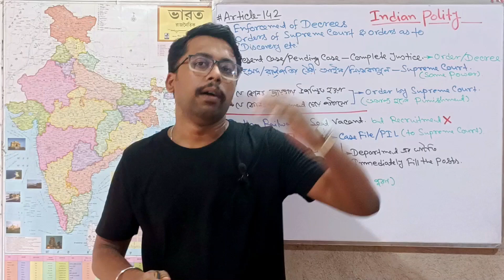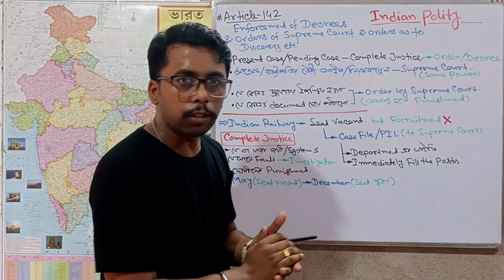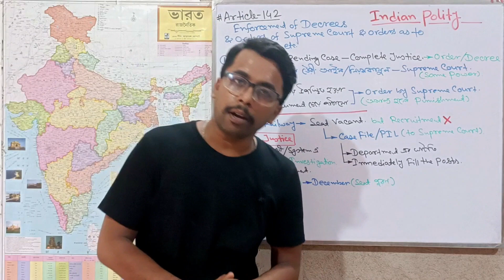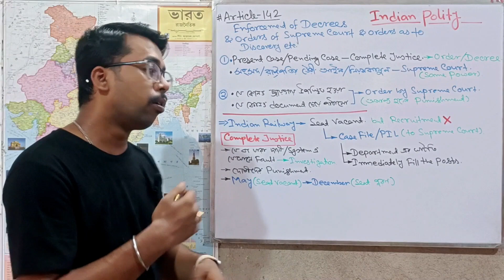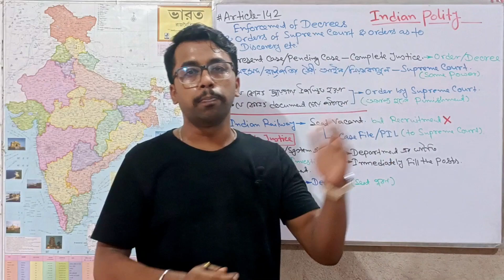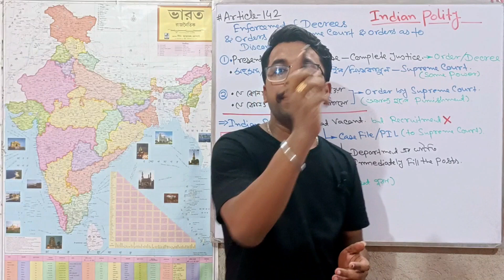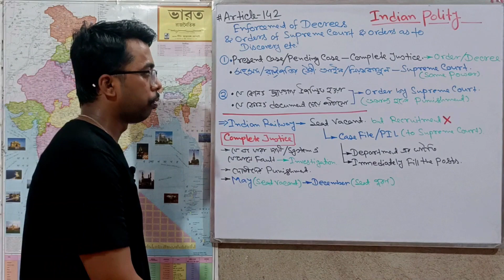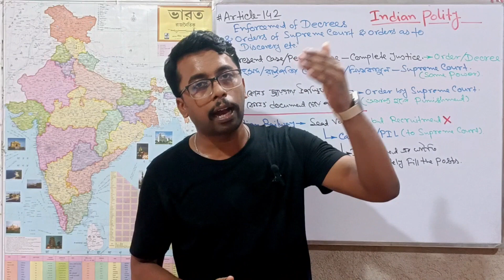Article 142 of Indian Constitution | in Bengali | Power to do Complete Justice | Indian Polity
Indian Constitution or Indian Polity is a very important subject for those who are preparing for different competitive exams. Also, it is good to know about India and its Constitution for all the Indians as they are Citizens of India. We have started this video series specially for keeping in mind WBCS 2024 & WBCS 2025. These videos will also be helpful for other exams, all RAILWAYS exams, SSC exams etc. Besides that, these videos will help the Indians to know about India.

In this video we have explained Article 142 of Indian Constitution in a very Simple Language in Bengali.

Article 142 is written on Enforcement of decrees and orders of Supreme Court and orders as to discovery, etc. It states that (1) The Supreme Court in the exercise of its jurisdiction may pass such decree or make such order as is necessary for doing complete justice in any cause or matter pending before it, and any decree so passed or order so made shall be enforceable throughout the territory of India in such manner as may be prescribed by or under any law made by Parliament and, until provision in that behalf is so made, in such manner as the President may by order prescribe. (2) Subject to the provisions of any law made in this behalf by Parliament, the Supreme Court shall, as respects the whole of the territory of India, have all and every power to make any order for the purpose of securing the attendance of any person, the discovery or production of any documents, or the investigation or punishment of any contempt of itself.

If you get value from this video then LIKE it, COMMENT on it, and SHARE with others.

Keywords that can find this video more easily-
article 141 of indian constitution
article 141 and 142 of indian constitution
Law declared by Supreme Court to be binding on all courts
article 141 of indian constitution in bengali
article 141 in bengali
power of supreme court
article 142
article 141
indian polity in bengali
constitution of india explained in bengali
indian polity
indian constitution in bengali
complete polity in bengali
amendments of indian constitution in bengali
Enforcement of decrees and orders of Supreme Court and orders as to discovery, etc
order for complete justice
Power to do Complete Justice